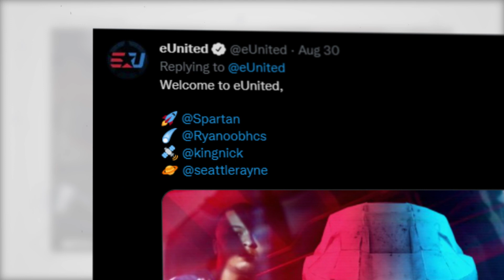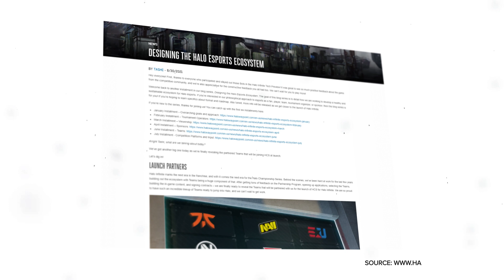This is going to change Halo esports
Follow Paradise Halo!

Follow Trespa5s!